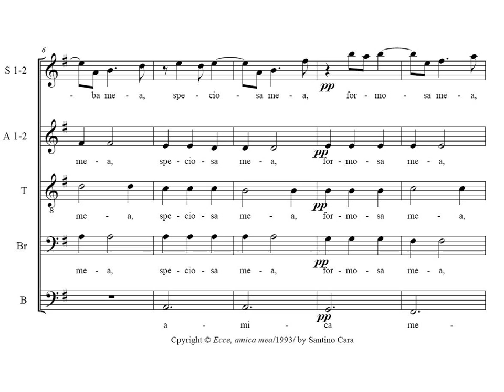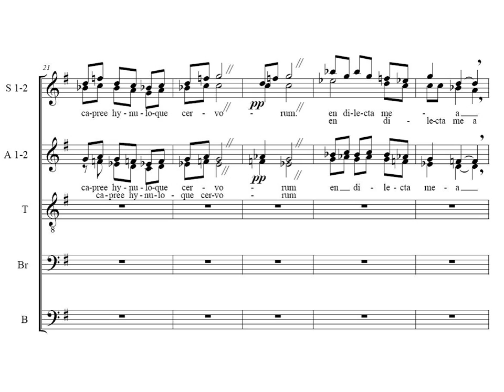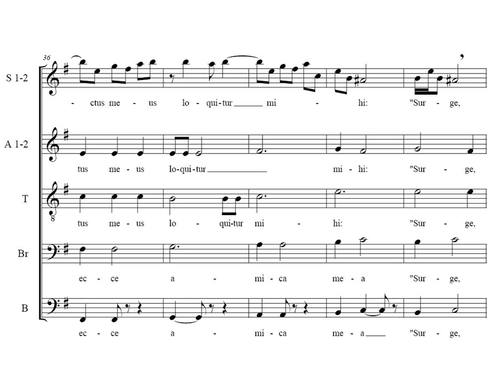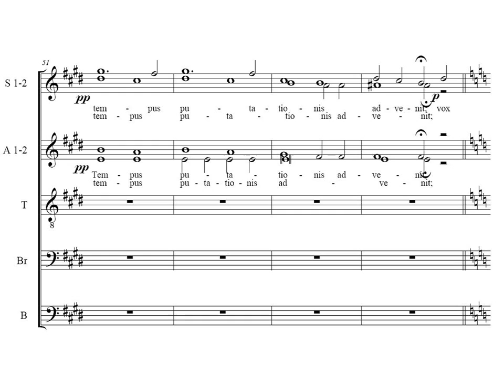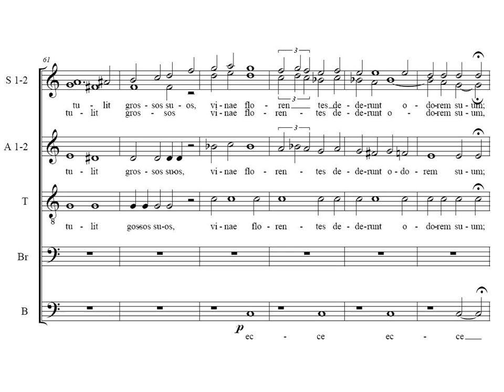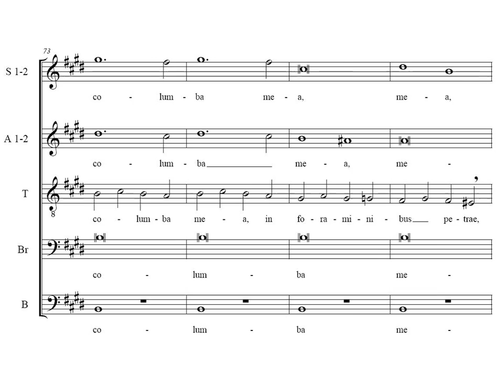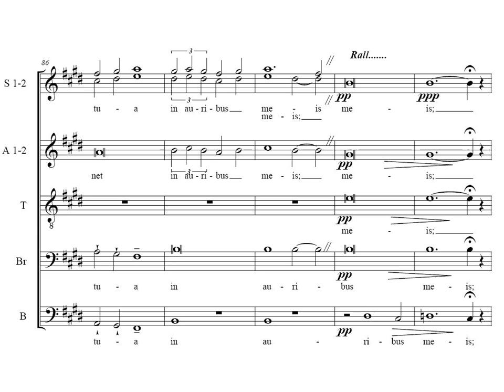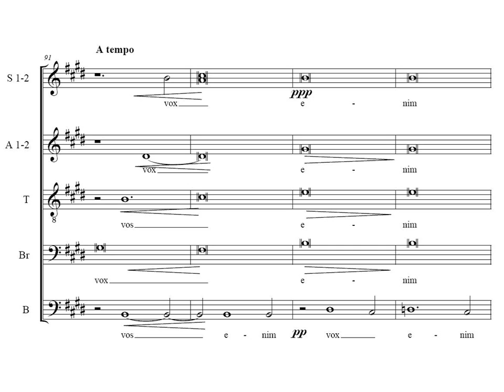Ecce,amica mea_ Motet for SSAATBrB a cappella_Santino Cara.wmv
Ecce, amica mea
Santino Cara CS028 - Roma, 1993
Partitura completa e parti, sul mio sito ufficiale:

Questo Mottetto Sacro per coro a sette voci miste a cappella, lo iniziai a scrivere nel 1993, rimasto incompiuto da metà della " Pars secunda" finalmente dopo tanti tentativi, sono riuscito a ultimarlo e digitalizzarlo.
Scritto sul testo No. 18 di 20 mottetti pubblicato nel 1546 a Venezia da Antonio Gardano. tratto da "Un Cantico dei Cantici mottetto alla Vergine Maria".

This Sacred Motet for mixed chorus a cappella voices to seven, I started writing in 1993, left unfinished by the middle of "Pars secunda" finally after many attempts, I managed to finish it and digitize it. Written text on the No. 18 of 20 motets published in 1546 in Venice by Antonio Gardano. from "A Song of Songs motets to the Virgin Mary."

Este motete sagrado para coro mixto de siete voces a capella, empecé a escribir en 1993, dejó sin terminar a mediados de los "Pars Secunda" por fin después de muchos intentos, logré terminarlo y digitalizarlo. El texto escrito en el N º 18 de 20 motetes publicados en 1546 en Venecia por Antonio Gardano. de "Canción de motetes canciones a la Virgen María."